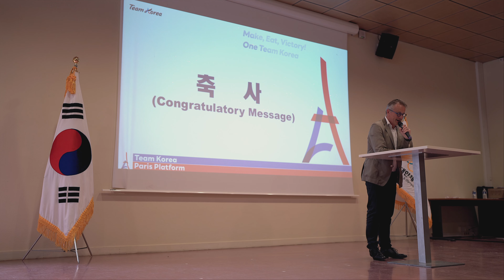JO 2024 - Inauguration Team Korea - Fontainebleau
Pour l'ouverture des JO 2024, j'ai été invité par Citesports à l'occasion de l'arrivée de la délégation Coréenne sur le site à Fontainebleau CNSD.

Matériels
Montage : Final Cut Pro X
Caméra : Sony A7iii
Caméra deux : Gopro Hero 4
Drone : DJI Air 3
Stabilisateur : DJI RONIN SC
Objectif : Sony FE 35mm f/1.4 GM + Sony 85mm f/1.8